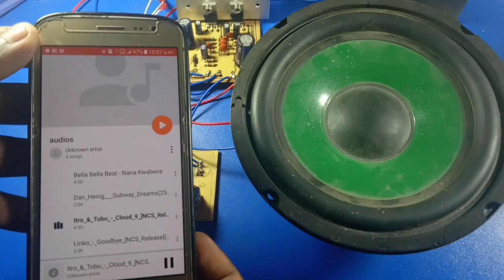এ কেমন বেজ টোন সার্কিট লাগবেনা কোনো ভোল্টেজ / passive basstone circuit review and connection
আসসালামু আলাইকুম, আশা করি ভালো আছেন
আজকের এই ভিডিওটি তে  একটি প্যাসিভ বেজটোন সার্কিট রিভিউ এবং কানেকশন করে দেখাবো
আশা করি এভাবেই সাপোর্ট দিয়ে যাবেন আর আমরা চেষ্টা করব পরবর্তী সময়ে এর চেয়ে ভালো কিছু উপহার দেয়ার জন্য।
কোন কিছু জানার যদি প্রয়োজন পড়ে বা আমাকে যদি সাজেশন দিতে চান তাহলে নিচে আমার ফেসবুক  প্রোফাইল লিংক দেয়া থাকল যোগাযোগ করতে পারেন।